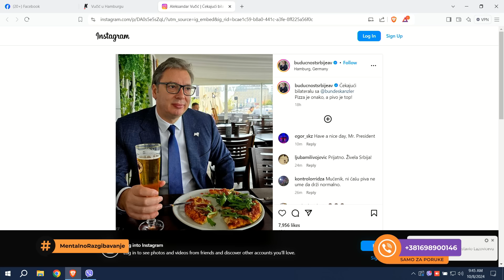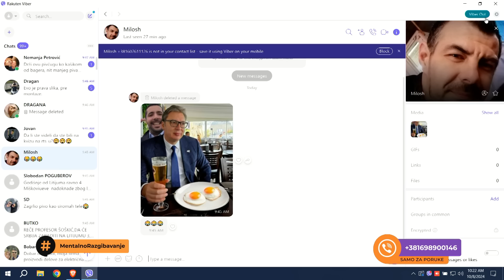Mentalno Razgibavanje: Rio DObravka